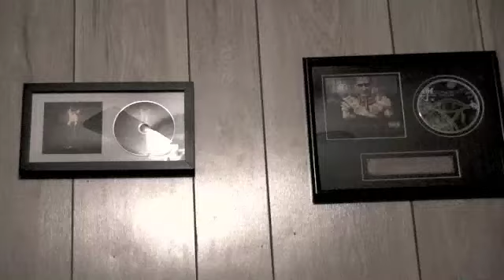TEMPERAMENTO SALUDO PA FLOWHOT.NET